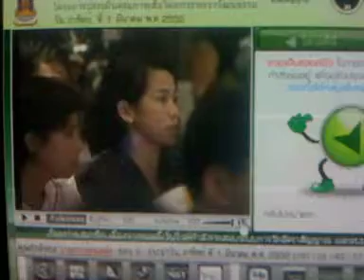ASEAN summit: Rohingya question chopped off?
Part of Thai PM summary result of 2009 ASEAN summit speech captured (not live)

At 12:42, when a question about Rohingya immigrant was asked by Bangkok Post reporter, the screen turn black, and turn back on after few second, but with no sound! The sound only came back when the question ended, and PM start response. Pure coincident??

The question asked is about why there's no mention to the name "Rohingya" at all at the summit. She's even ask if the word is the "taboo" in this meeting.